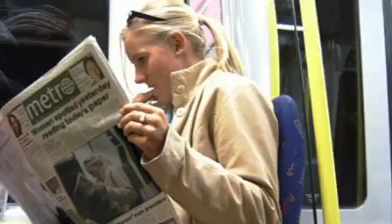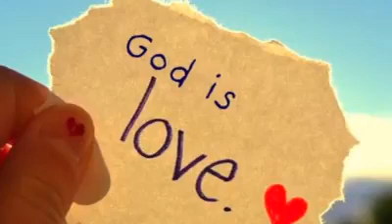Kya aap Har Subah morning mein Jesus ko yaad karte ho